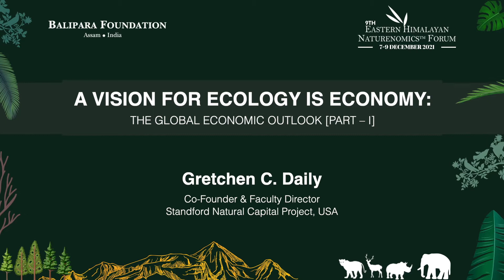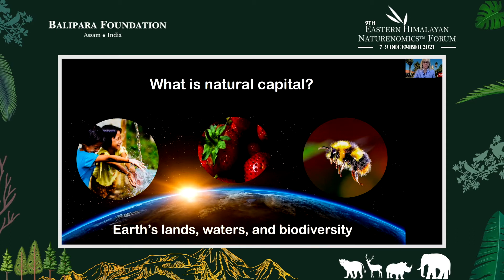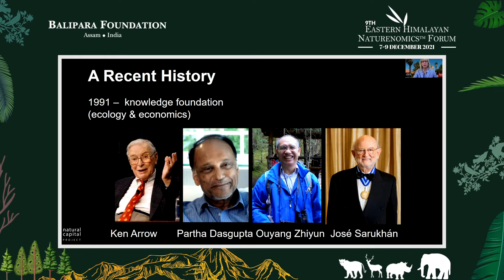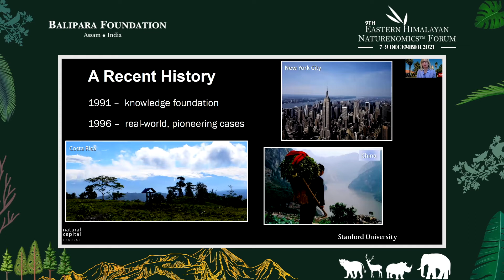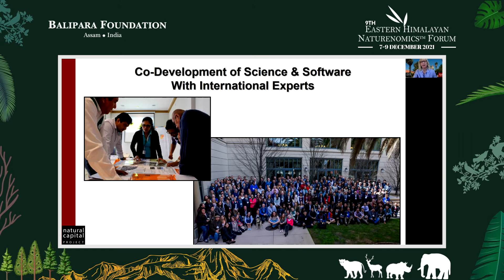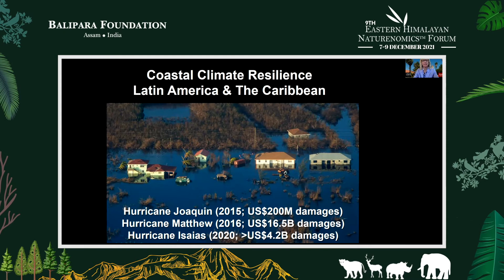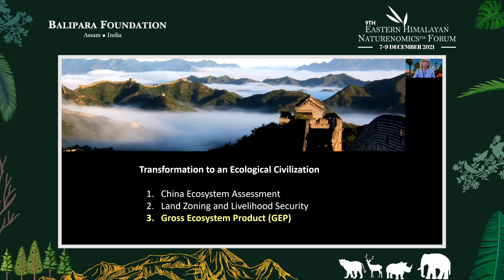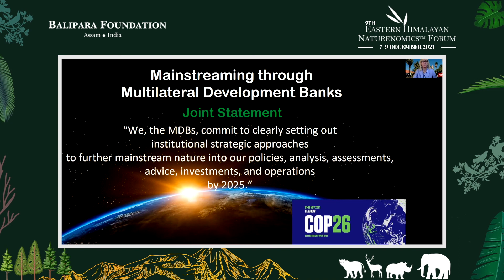A VISION FOR ECOLOGY IS ECONOMY: THE GLOBAL ECONOMIC OUTLOOK [PART-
Gretchen C. Daily, Co- Founder & Faculty Director, Natural Capital Project, Stanford University, USA